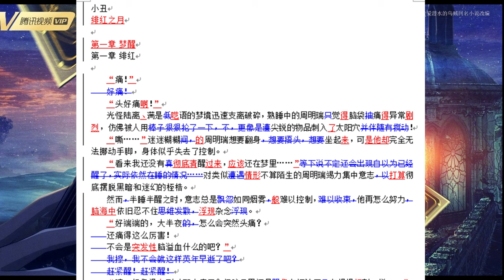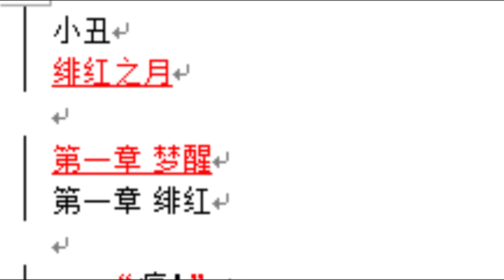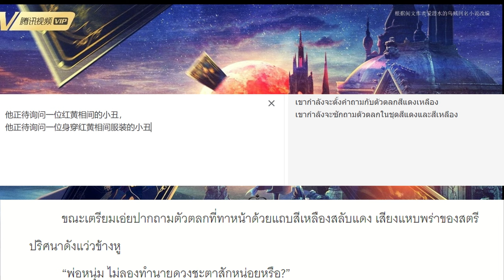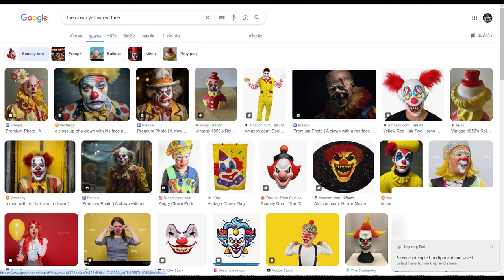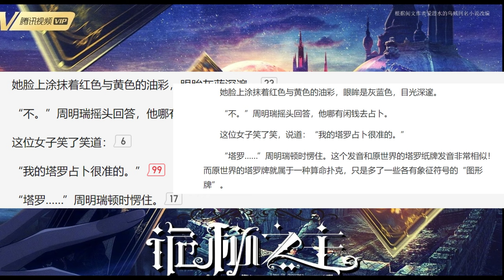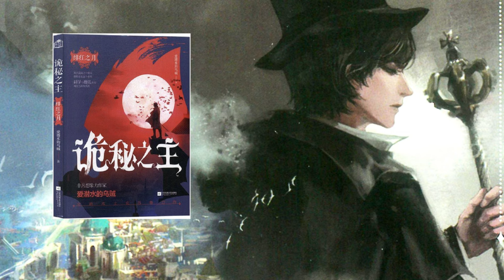บทเรียนความผิดพลาดของสำนักพิมพ์ ราชันโลกพิศวง(ราชันเร้นลับ) Lord of Mysteries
คลิป บทเรียนความผิดพลาดของสำนักพิมพ์ ราชันโลกพิศวง(ราชันเร้นลับ)  Lord of Mysteries นี้เป็นความคิดเห็นส่วนตัวของทางช่องเท่านั้น

True Wallet : SpotWorld1
กสิกรไทย : 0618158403